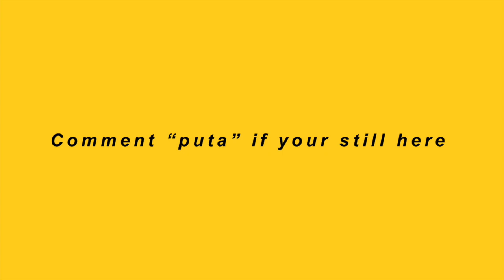Holipops With The Rents ! **GO STUPID GO CRAZY**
Give me views !🤯

Please give me video ideas and feedback , LOVE YOU ALL 🌯jk lol fuck u

                       Social Media’s

Snapchat.         @Sophiemcwill
Depop -             @sophiemcwilliams_
Makeup insta- @sophie.is.a.beauty.guru101